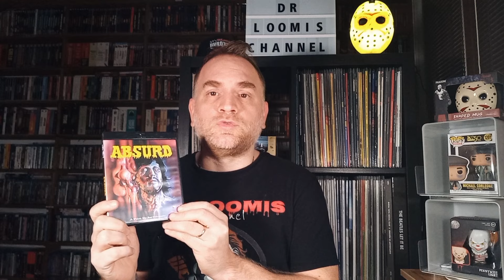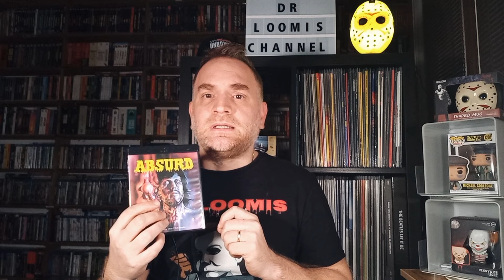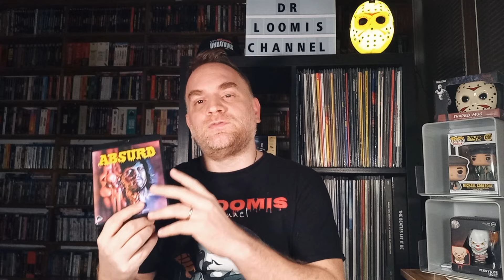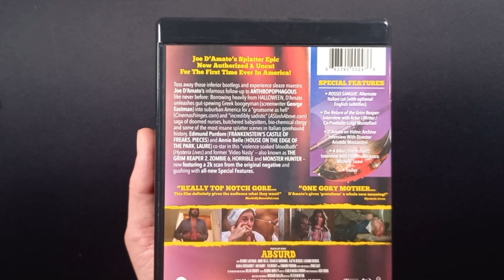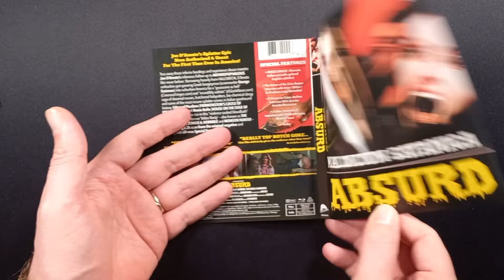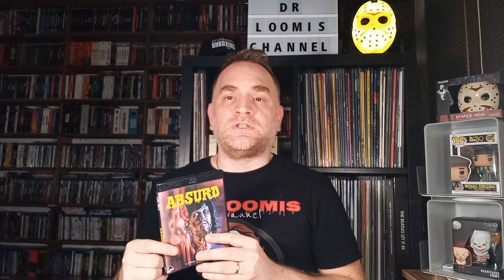ABSURD [Rosso Sangue] Limited Edition Blu-ray - Severin Films (Unboxing-Review)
Video-Unboxing dedicato all'edizione Import Severin Films di ABSURD di Joe D'Amato.
con Audio Italiano 🇮🇹

Unitevi alle Chat Telegram e/o WhatsApp per scoprire le migliori promo Home Video: